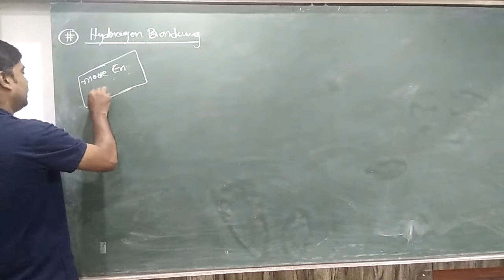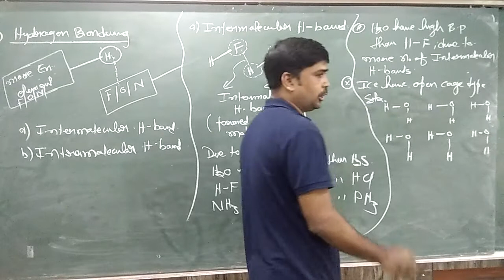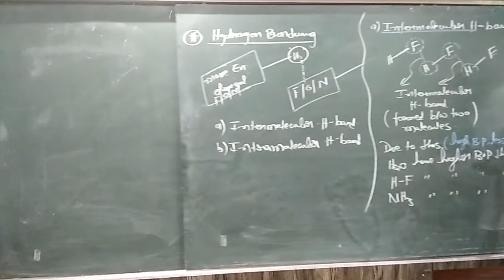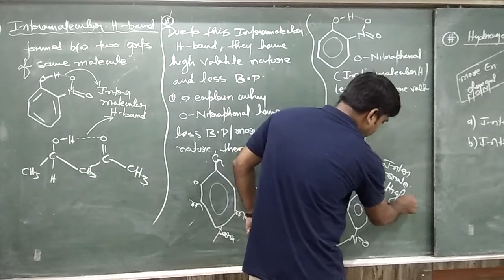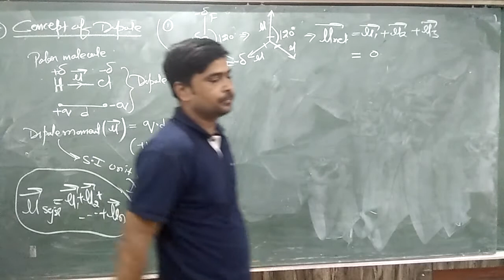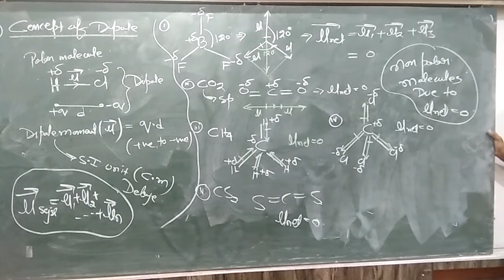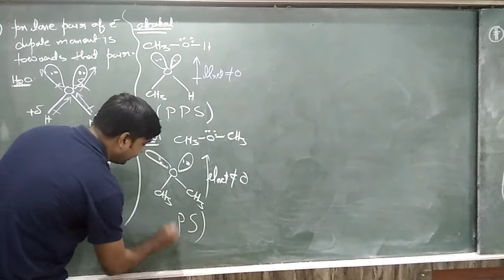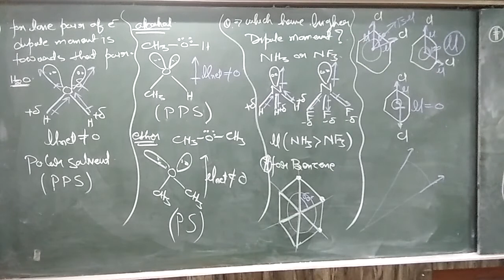17th Sept || Class - 11th || Chemical Bonding - Hydrogen Bonding and Dipole Moment || By RKS.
Recorded Video Lecture of Online Live Class by Srivastava Classes of "17th Sept || Class - 11th || Chemical Bonding - Hydrogen Bonding and Dipole Moment || By RKS.".
Call For Any Query : 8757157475 | 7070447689 | 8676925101.